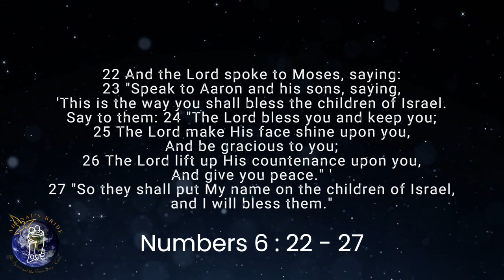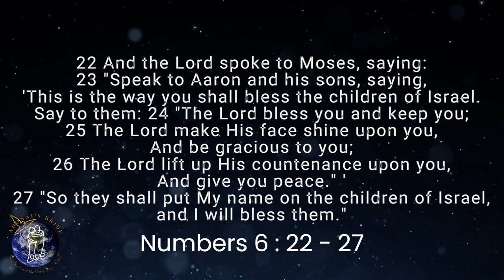One Body in Jesus - Pastor Anthony Samuel